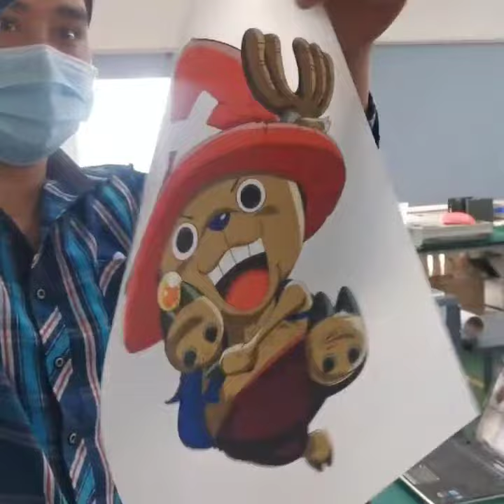yuxunda.com & Desktop DTF 30cm roll film